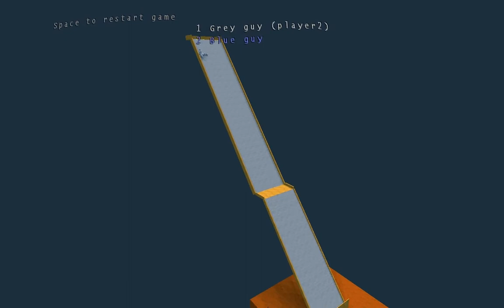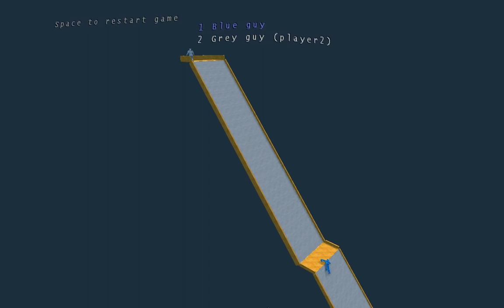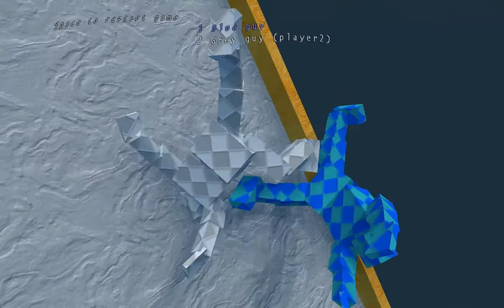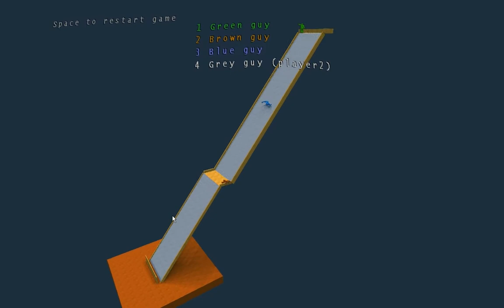Zdzichu gra w "Sumotori Dreams" #23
W końcu już przed ostatni odcinek z tej serii i chuj z tym gównem :P